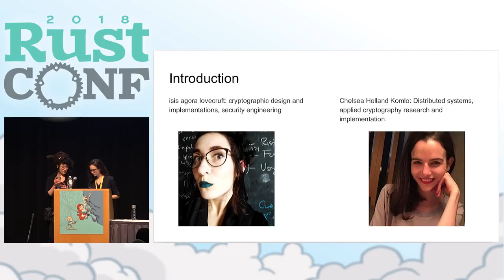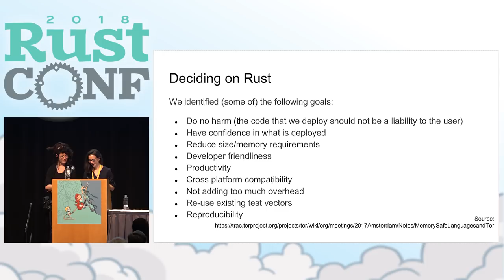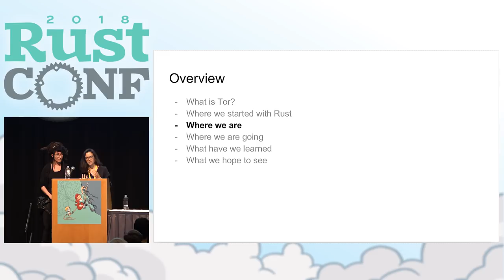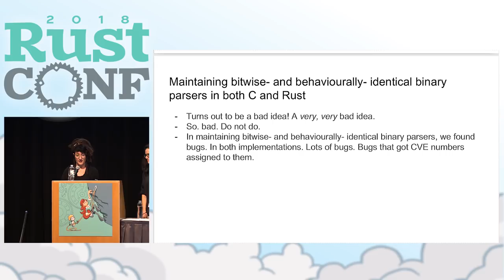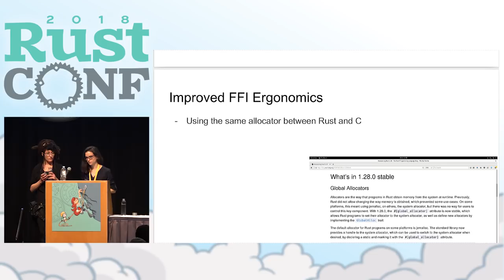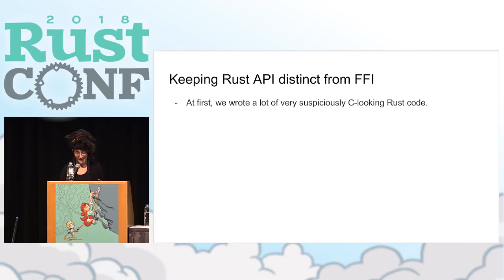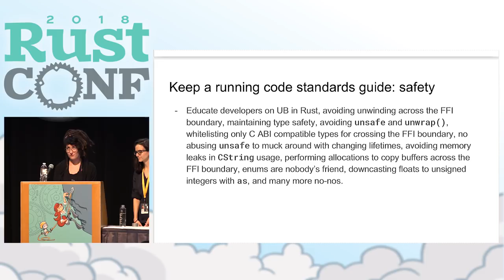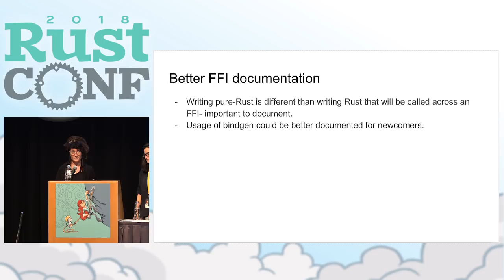RustConf 2018: Integrating Rust into Tor: Successes and Challenges by Isis Lovecruft & Chelsea Komlo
In 2016, The Tor Project's network team decided to experiment with writing existing and new functionality in Rust. Since then, this experiment has turned into a team initiative, with multiple team members adding infrastructure and new functionality with the goal of integrating Rust components directly into the core Tor code base. By 2019, we will have several features tha will be only supported in Rust.

With this effort has come many challenges and questions, some which have remained unresolved. In this talk, we propose walking through this timeline, and sharing what we have learned, what was good, and what was challenging about integrating Rust into a 10+ year old security-critical C codebase. We will also offer ideas about what could make this easier going forward, and what we are excited and hoping to see in future Rust versions. Overall, we at The Tor Project are big fans of Rust. We are looking forward to sharing what we have learned and accomplished over the last two years.